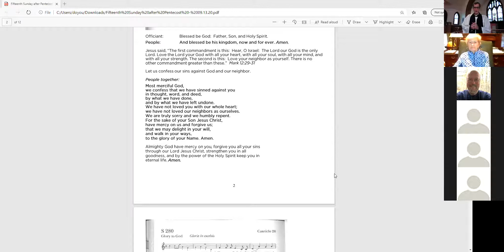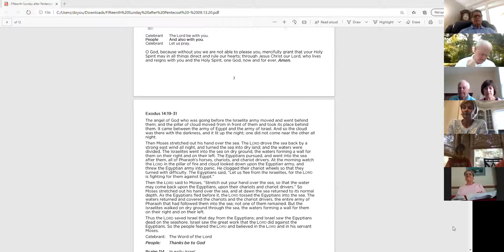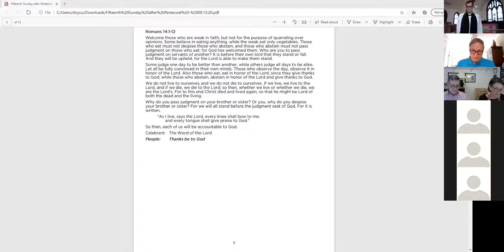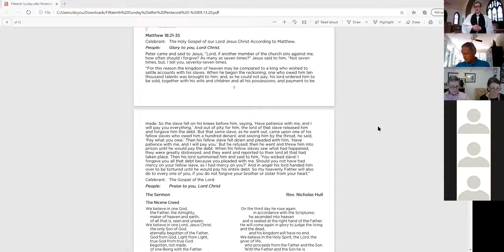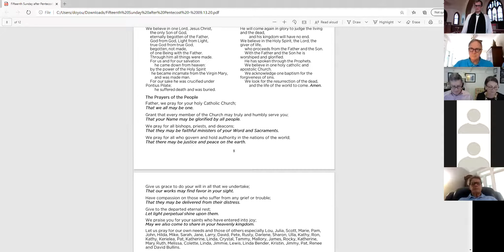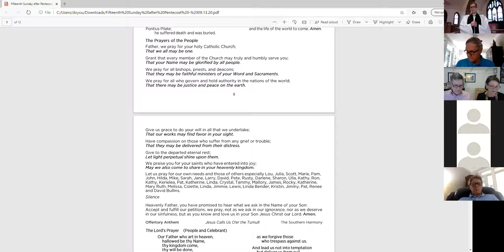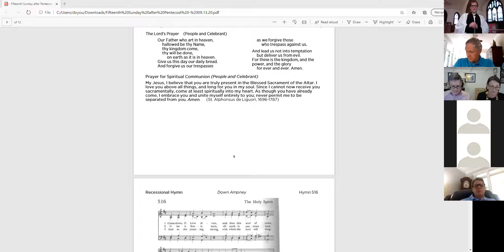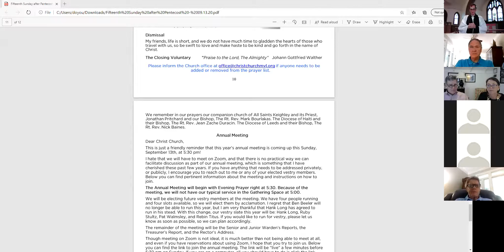Worship at Christ Episcopal Church on September 13, 2020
This is the recording of our worship on Zoom on September 13, 2020.